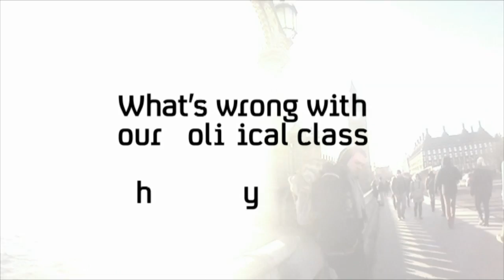What's wrong with our political class? The lobby… | Channel 4 News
In the latest of our "What's wrong with politics?" series, we look at the Westminster lobby - a small group of political journalists who are granted special access to prime ministerial briefings.